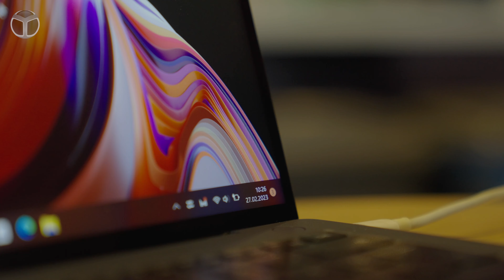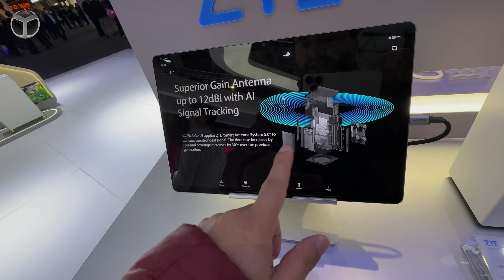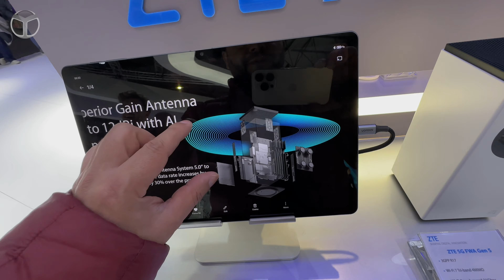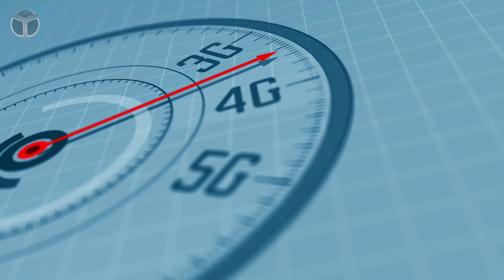Saniyede 2.5 GB indirten Wi-Fi 7 access point!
Mobil Dünya Kongresi 2023’te geleceğin kablosuz bağlantı standardı olan Wi-Fi 7 teknolojisini kullanan ZTE router modeline ön inceleme yaptık. Wi-Fi 7 ne sunuyor?

Saniyede 2.5 GB indirten ZTE access point’i MWC 23’te görüntüledik!

Mcdodo’nun sponsorluğu ile katıldığımız MWC 2023’te, ZTE’nin kişisel ve ev veri terminallerinin ölçeği istikrarlı bir şekilde büyüyor. Uluslararası bir profesyonel danışmanlık kuruluşu olan TSR’nin yeni raporuna göre 2022 yılında ZTE ürünlerinin pazar payı dünyada birinci sırada yer aldı.

ZTE 5G MBB & FWA ürünleri, dünyada iki yıl üst üste pazar payı birinci sırada yer aldı, küresel kümülatif sevkiyatları 3 milyon birimi aştı ve ürünler 100’den fazla taşıyıcı tarafından sevk edildi. FWA’nın yeni geliştirme trendine yanıt olarak ZTE, “Yeşil, İstihbarat ve Güvenlik (GIS)” ürün konseptinin güncellendiğini duyurdu.

Yeni piyasaya sürülen 5G FWA amiral gemisi ürünü ZTE 5G FWA Gen 5, en son 3GPP R17 standardını ve WiFi 7 üçlü bant 6GHz/5GHz/2.4GHz’e katman tabanlı erişimi, WiFi zirvesine sahip cihazların yüksek, orta ve düşük hızlarını destekler veri hızı 21 Gbps’ye kadar çıkıyor. 10 Gigabit Ethernet bağlantı noktası ve daha yüksek bant genişliği ile evden çalışma, oyun oynama, TV ve akıllı evden daha fazla senaryoyu tam olarak karşılayabilir.

Sinyal kapsamı açısından, ZTE 5G FWA Gen 5, villa seviyesinde ve 3D seviyesinde ağ kapsamı elde etmek ve tüm ev sinyal performansını iyileştirmek için sinyal iletim gücünü ve hassasiyetini etkin bir şekilde artıran sinyal amplifikasyon teknolojisini benimsiyor. Cihaz ayrıca ev ağı, akıllı ev, ofis ve medya eğlencesi gibi tüm senaryo uygulamalarını kapsayan çok yönlü bir sinyal kapsamı elde ederek tüm evi kapsayan bir ağ çözümü oluşturmak için yeni Mesh-dönüş teknolojisine güveniyor.

ZTE 5G FWA Gen 5, tüm şirket için akıllı senaryo uygulamasını uygulamak için Matter protokollerini destekleyecek. Bu arada, kullanıcıların tek tuşla bağlantı kesme, cihaz hız limiti, etki alanı erişim kontrolü, ağ teşhisi, WiFi optimizasyonu, cihazı yeniden başlatma işlemlerini tamamlamasına da olanak tanıyor.